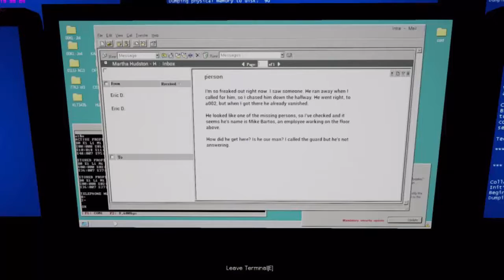Locked Fears Gameplay walkthrough part4 FINISH END..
Locked Fears is a first person puzzle/horror game with platforming elements and creepy atmosphere. You play as Samuel Custer, a late worker at UNIVERS HORIZONS, when things at the office start to drift into a dreadful situation. With the help of an unknown Individual you try to survive and escape this.
Trapped inside an office.